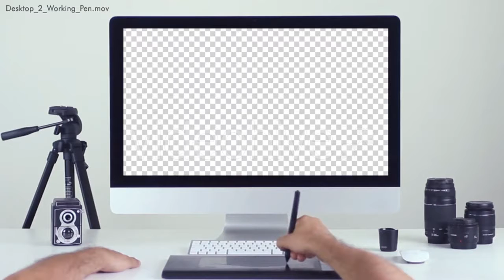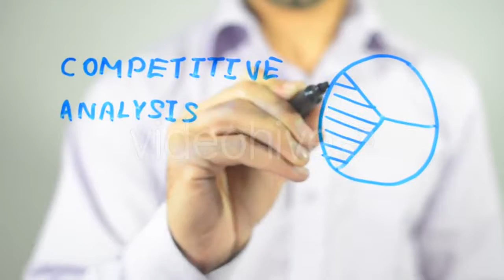Man on a Bicycle at Sunset - (lifestyle) Stock Footage | Mega Pack +40 items